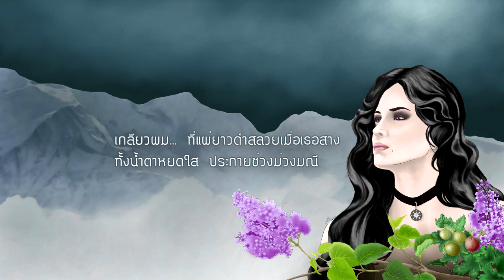ดวงใจหมาป่าขาว | Wolven Storm Thai Cover by R_eeJaabJoy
ดวงใจหมาป่าขาว (The Haert of The White Wolf)
translated from Wilcza Zamieć by Marcin Przybyłowicz
Thai lyrics & vocal by R_eeJaabJoy

Wilcza Zamieć and Wolven Storm are "The Witcher 3: Wild Hunt" OST
composed by Marcin Przybyłowicz

เนื้อร้องภาษาไทย

มือเธอลูบไล้ลงตรงรอยแผลที่คุ้นตา
ดึงเราร่วมชีวิต ฝืนลิขิตดวงดารา
หัวใจฉันโดนแหวก รักเธอแทรกเข้ามา
ประสานผูกดวงหทัยให้มีเธอไว้คู่ชีวา

* เธอหนี... ไปจากฉันเมื่อฝันสร่าง
ไลแลคหอมเคล้าเบอร์รี่ยังไม่จาง
เกลียวผม... ที่แผ่ยาวดำสลวยเมื่อเธอสาง
ทั้งน้ำตาหยดใส ประกายช่วงม่วงมณี

ถึงหนาวเหน็บเท่าไร ฝ่าลมไปให้ได้มา
ดวงใจหมาป่าขาว เจ้าไม่ไกลเกินไขว่คว้า
หัวใจที่เย็นเฉียบ แข็งเทียบดั่งหินผา
จุมพิตจะหลอมละลายโอบใจเธอไว้ให้อุ่นพลัน

ไม่รู้ว่ารักเราเกิดเพราะฟ้าหรือเพราะใคร
ด้วยเหตุผลกลใด ใจเราเชื่อมไม่เสื่อมคลาย
ถ้าฉันไม่ใจอ่อน กระซิบพรสุดท้าย
วันนี้จะยังคงรักปักใจกับฉันไหมเล่าเธอ